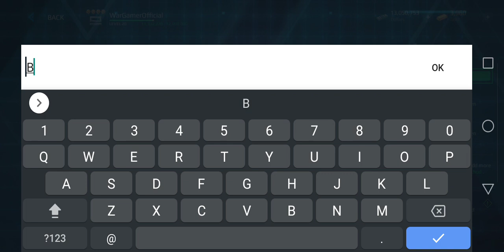New Promo Code Modern Warships 1000 Gold